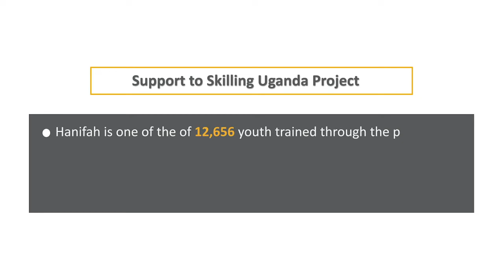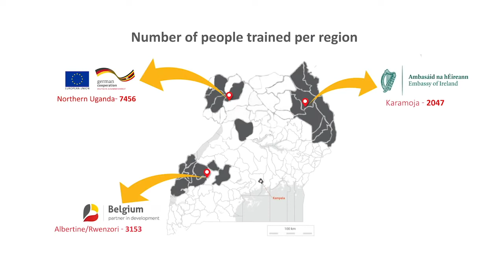Learning new skills - Hanifah a bulldozer operator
Hanifah is one of the more than 12.000 young people trained by Enabel in Uganda to learn new skills. 7/10 graduates find employment within 6 months after completion of the training.